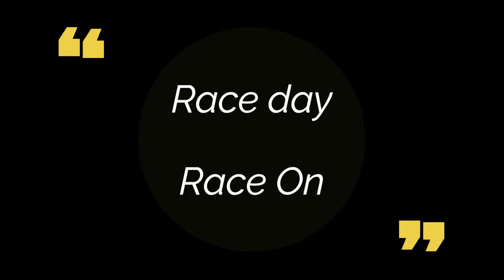Tutorial Ganti Visor Plate Kit/Knob Visor Shark Race R Pro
Hallo gaes semoga semua sehat selalu di tengah pandemi ini ya

Di video ini saya akan membahas dan memasang bagaimana cara mengganti visor palate kit standar dari warna hitam ori ke merah anodize seperti race pro GP, wow jadi kelihatan keren banget loh

Tokopedia : Raceday_Motoshop
Fan Page : Raceday Motoshop